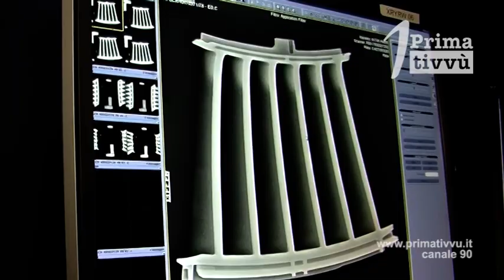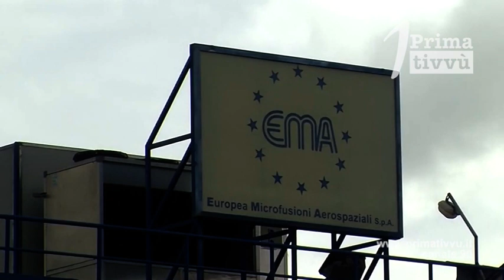Crisi del settore aereo, preoccupazioni per l'Ema: i sindacati chiedono trasparenza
La crisi del settore aereo mette paura e preoccupa anche all’Ema, eccellenza aziendale dell’Alta Irpinia. Fim-Cisl e Fiom Cgil scendono  in campo e chiedono una gestione pragmatica, trasparente e coerente all’azienda.